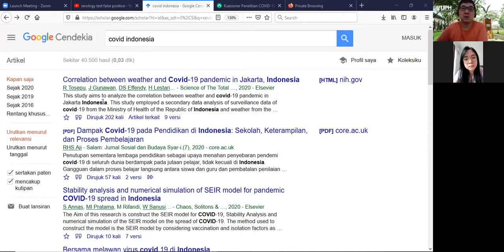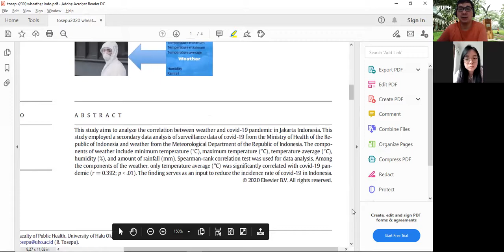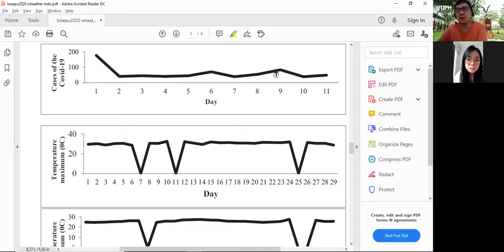Bagaimana efek cuaca terhadap infeksi Covid-19? (P3) Astia Sanjaya, M.S.